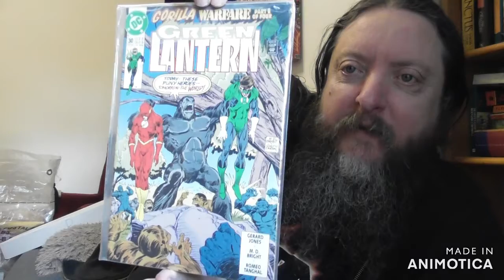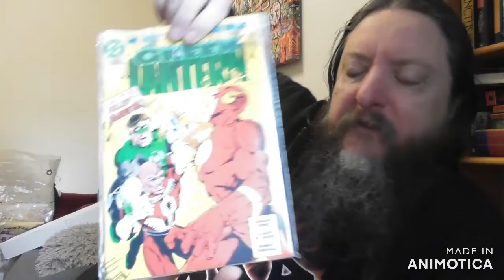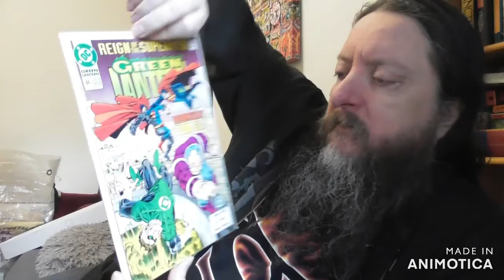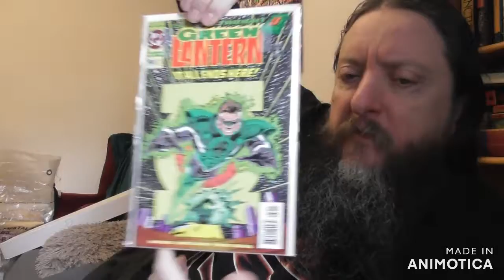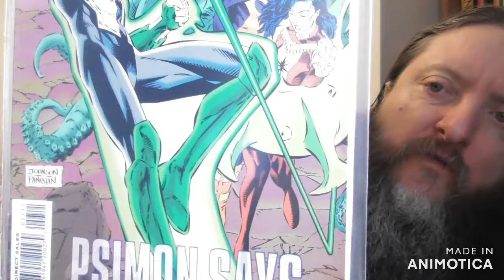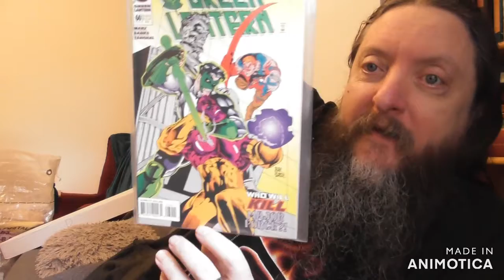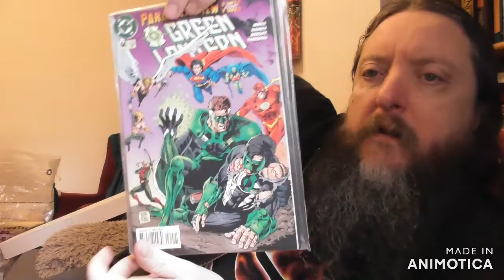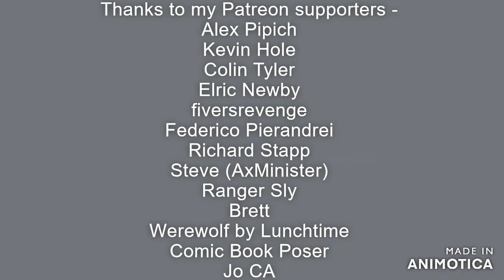My Comics - Green Lantern 5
Box R is all Green Lantern

Alex Pipich
Kevin Hole
Colin Tyler
Elric Newby (Into the Pit)